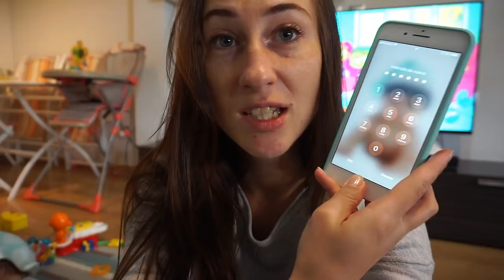Destrozan la cocina - unboxing - bebe anda con 7 meses - Bebe llama por telefono